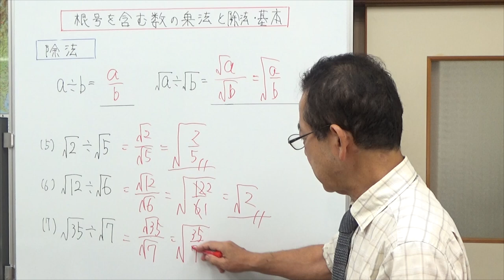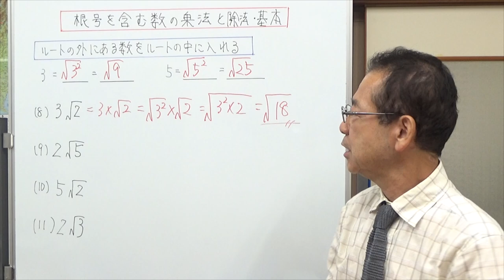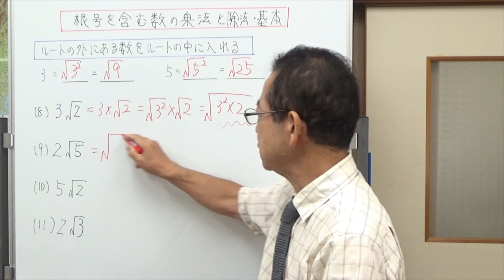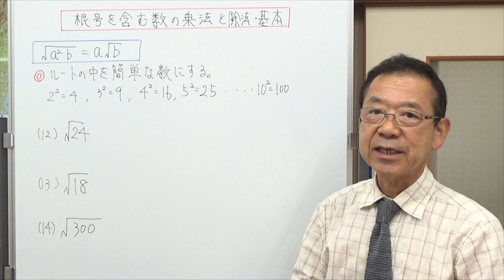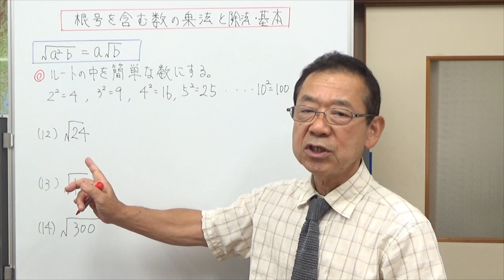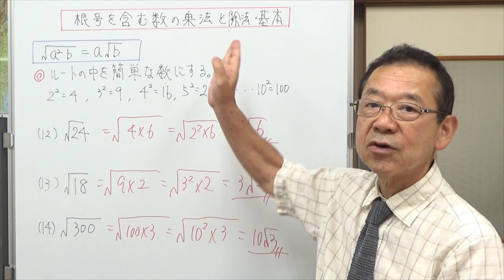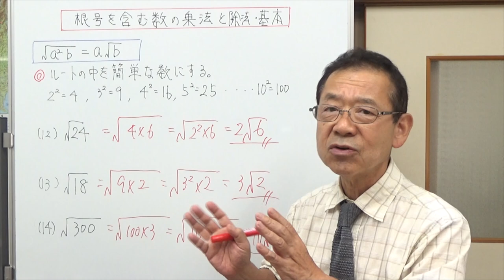根号を含む数の乗法と除法・基本 中学校の計算問題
根号のついた数の乗法（かけ算）と除法（わり算）
ルートの入っていない部分をルートの中に入れる方法。
ルートの中の数をできるだけ簡単な数にする方法、
以上のことを説明しました。